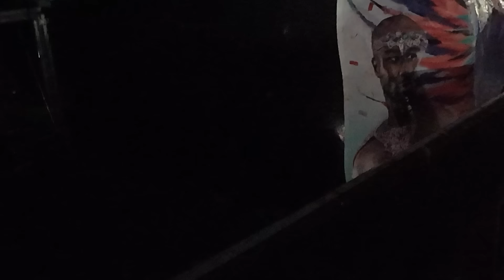Dash - The Tape (Grenada Spicemas Soca Monarch 2024 Finals Winner)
Dash performing "The Tape" live at position #9 at Grenada's Power Soca Monarch 2024 Finals taking 1st place, beating the defending Soca Monarch King, Boyzie who placed 3rd.

Grenada Spicemas 2024

EQUIPMENT/KIT:

CAMERAS
Sony a7 III Camera
DJI Osmo Action 4 Adventure Combo
GoPro Hero 7 Black
Insta360 ONE X2
DJI Mini 4 Pro Fly More Combo Plus with DJI RC 2

LENSES
Sony FE 16-35mm F2-8 GM II Lens

LIGHT & AUDIO
Zoom H5 4-Track Portable Recorder
DJI Mic